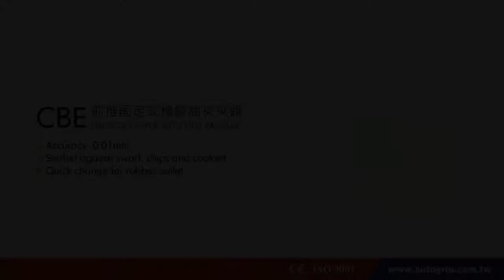CBE ENDSTOP CHUCK WITH FULL PASSAGE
ENDSTOP CHUCK WITH FULL PASSAGE

Clamping draw with the backgauge block mechanism, can precise positioning for workpiece length, make the precision of the length control more precise.

Match Autogrip rubber collet, clamping direction perpendicular to axis, never occur that situation of collet push workpiece.

Backguage block and cover able to interchangeable use, as well as application and chip-proof function.